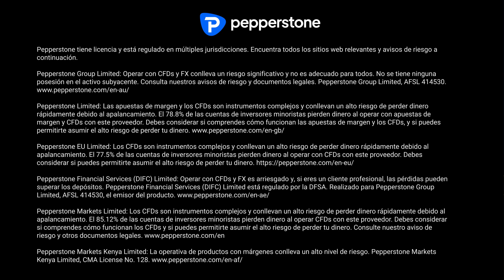Previa FOMC Marzo 2023: Crisis bancaria complica decisión de la FED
Pepperstone te presenta una previa sobre la decisión de política monetaria de marzo del 2023 por parte de la Reserva Federal de Estados Unidos.

FOMC Marzo
Miércoles 22 de marzo - 12 PM CST
Miércoles 22 de marzo - 3 PM GMT -3

La Fed celebrará su segunda decisión de política monetaria del 2023 la siguiente semana. Para esta las expectativas yacen en que el banco central estadounidense procederá con un incremento de 25 pb. En cuanto a lo que los mercados se encuentran descontando, estos tan solo de momento han descontado un avance de 12 pb en la tasa objetivo de referencia, por lo que esto podría generar volatilidad de mercado.
Importante saber que adicionalmente en esta reunión del FOMC se presentarán nuevas proyecciones de política monetaria (mapa de puntos) y económicas. Especial atención en cómo ve ahora la tasa de cara a final de año la Fed, ya que cualquier divergencia considerable con lo que están esperando de momento los mercados pudiera generar un reposicionamiento significativo en los principales activos financieros.